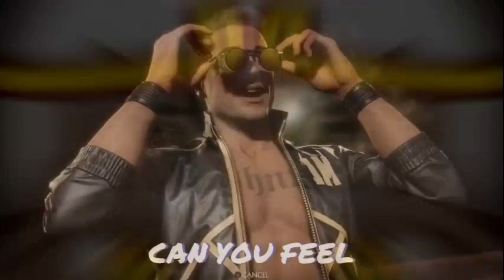Mk11 CCL Ultimate Combo Clash Tournament (Part 2)